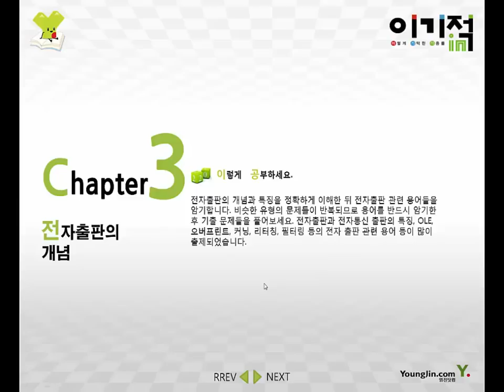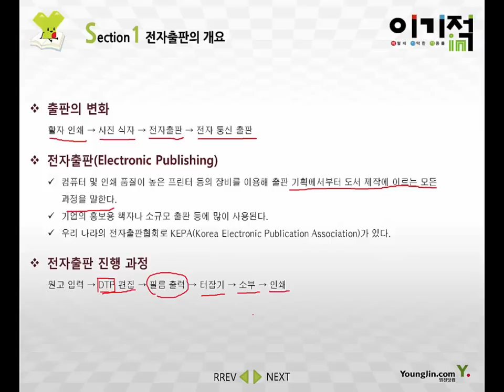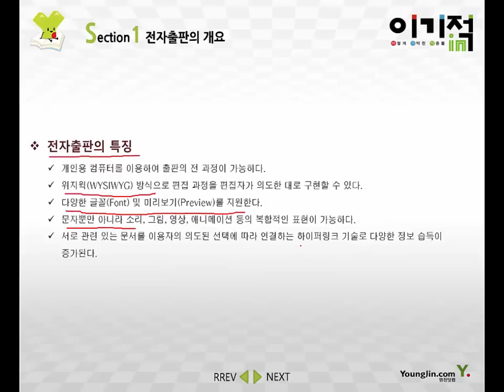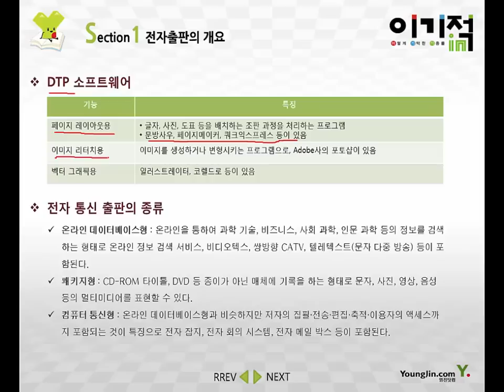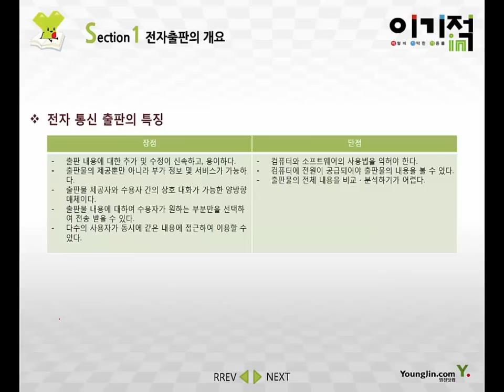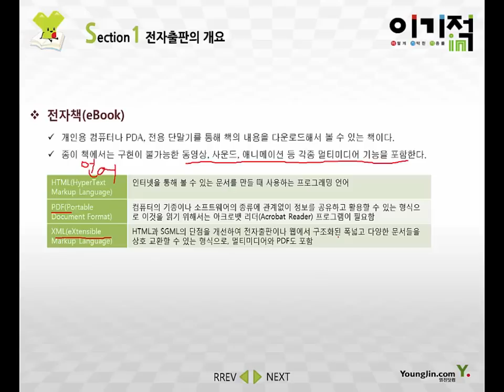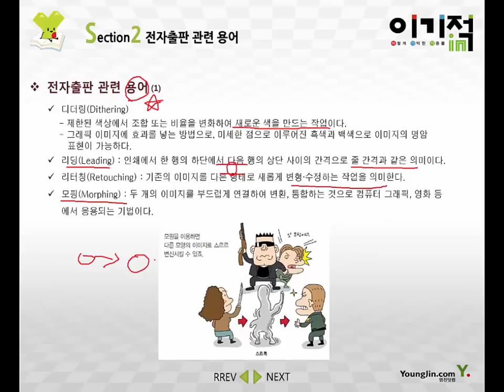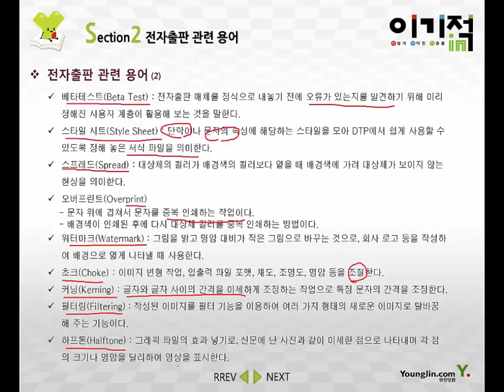[워드프로세서 필기] #04 전자출판의 개념